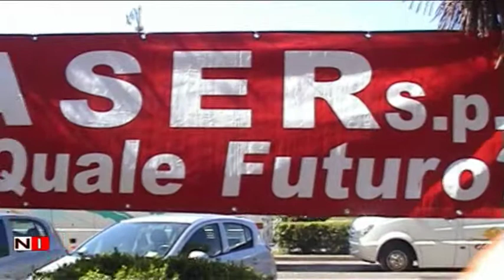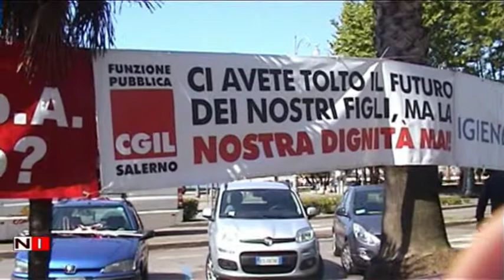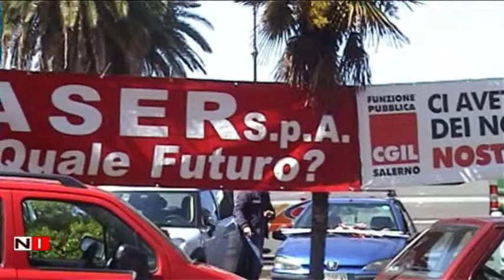Salerno: Licenziati 34 lavoratori ASER